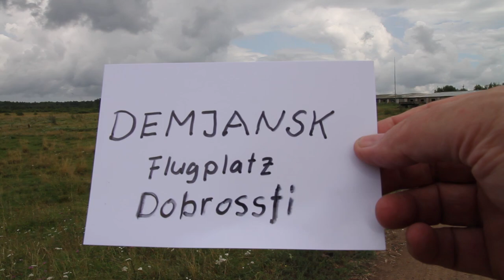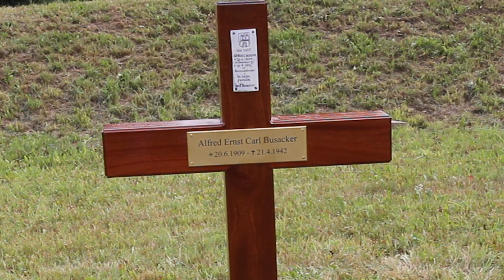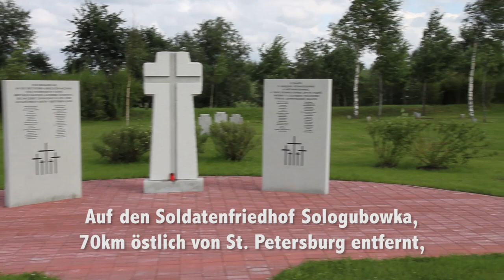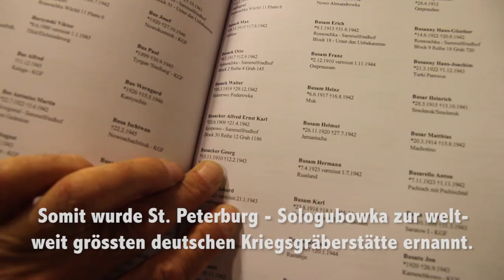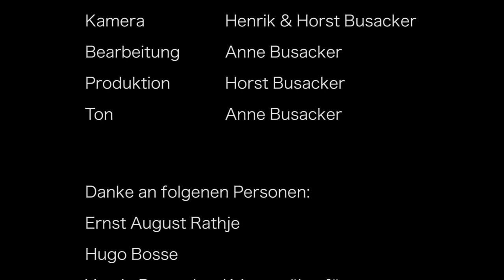Auf den Spuren meines Vaters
Der Film zeigt Korpowo und Demjansk im Jahre 2011. Mein Vater Alfred Ernst Carl Busacker liegt auf den Soldatenfriedhof in Korpowo
Block 30 - Reihe 12 - Grab 1186, Er starb am 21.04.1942 in Ramuschewo..